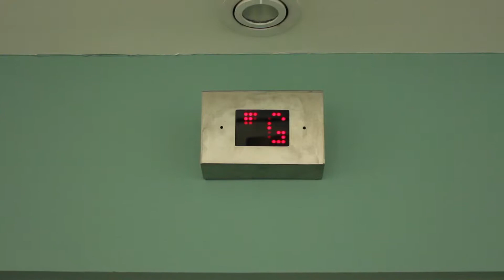Wow that's brilliant Manchester fielden